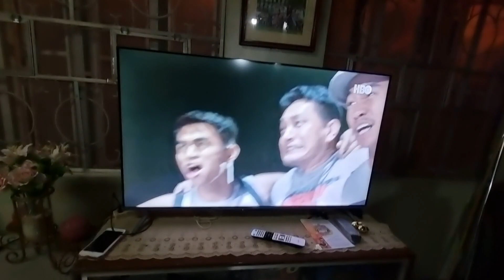Artista na si Pow Salud, Extra sa International Boxing Movie | Gensan Punch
inquiry(at)powcast.net